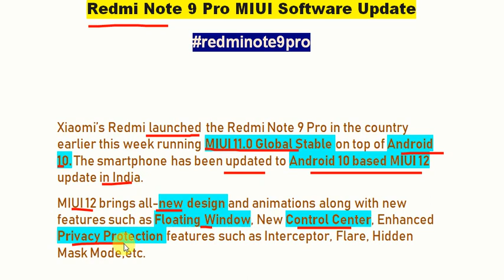Redmi Note 9 Pro MIUI Software Update#redminote9pro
Xiaomi’s Redmi launched the Redmi Note 9 Pro in the country earlier this week running MIUI 11.0 Global Stable on top of Android 10. The smartphone has been updated to Android 10 based MIUI 12 update in India.
MIUI 12 brings all-new design and animations along with new features such as Floating Window, New Control Center, Enhanced Privacy Protection features such as Interceptor, Flare, Hidden Mask Mode, and more to the devices.